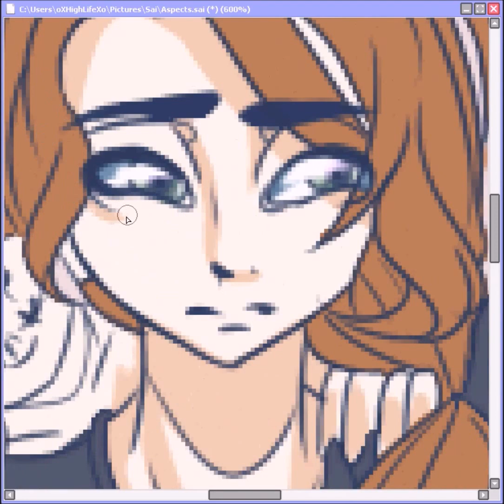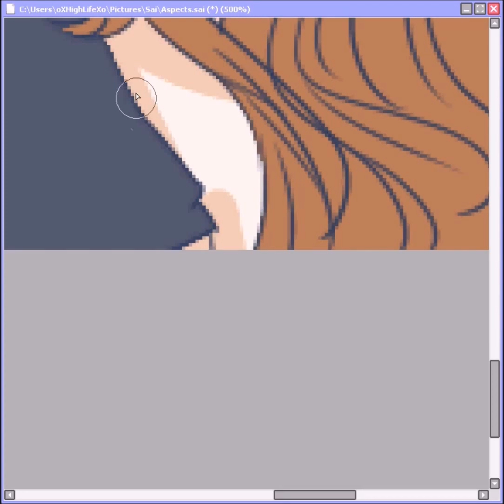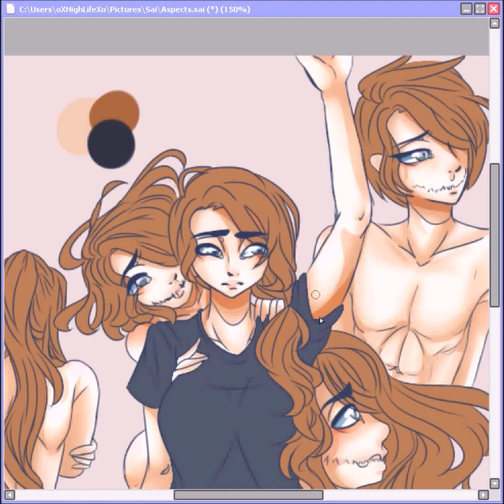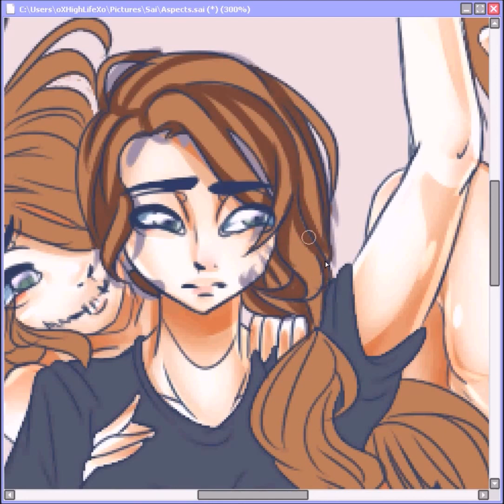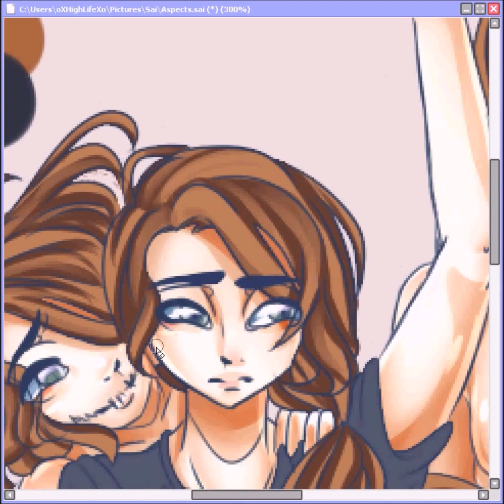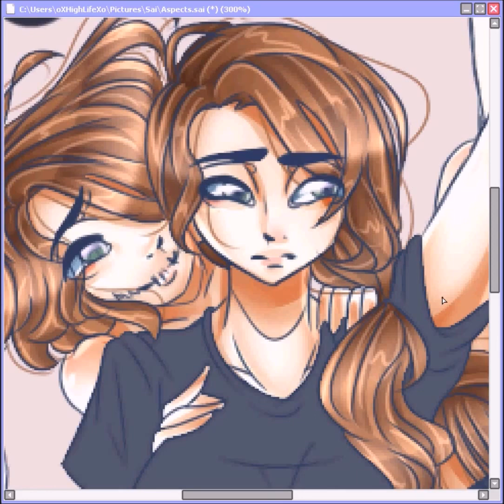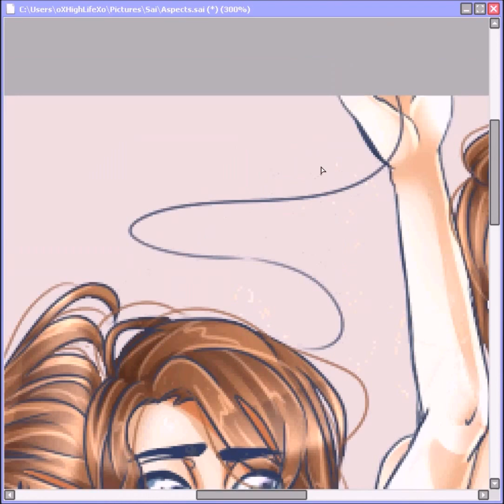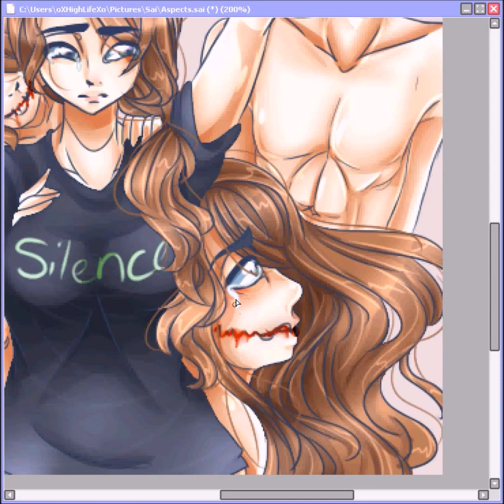Silenced Aspects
"To be normal, is to silence all the voices. Whether it be cruel or not, I'll even stitch their mouths to make them quiet..."

The artwork is no longer available to view,